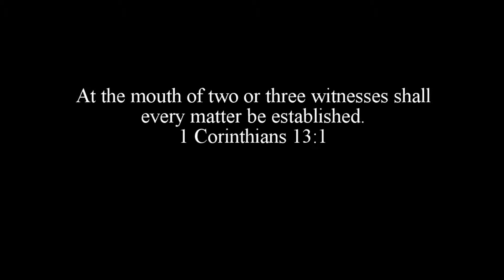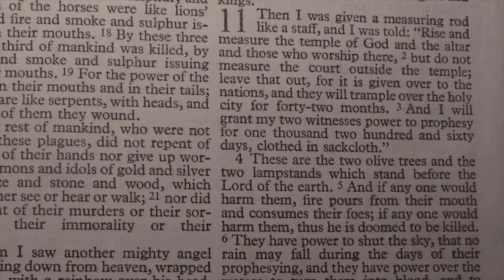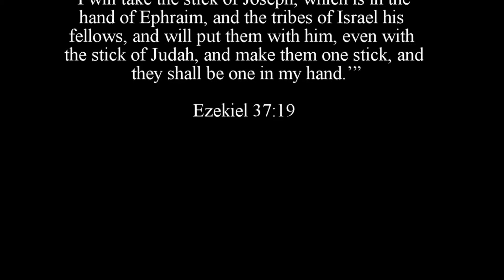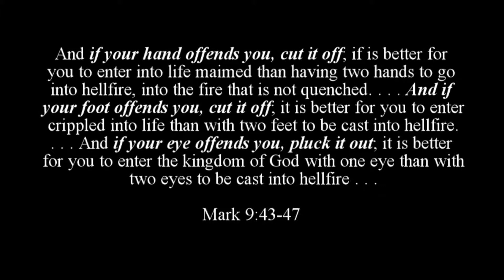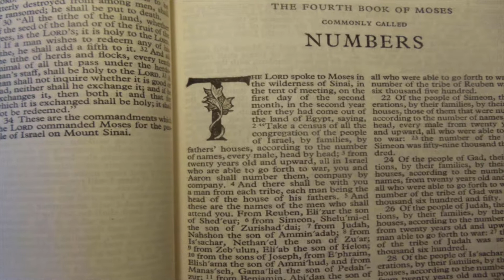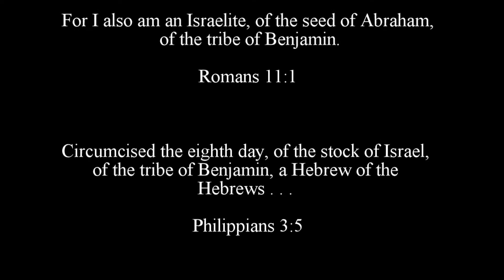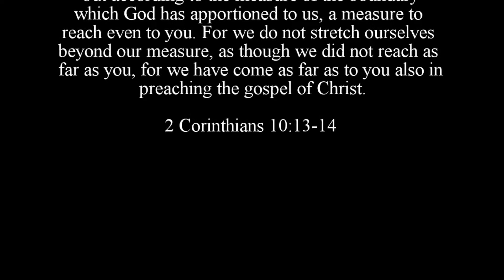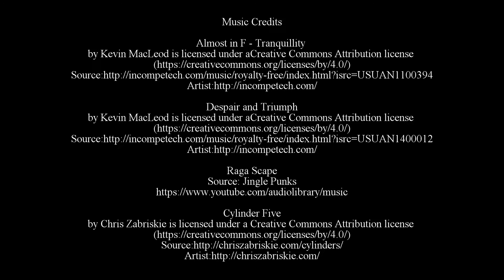Principle of Confirmed Testimony Part 4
In the latest installment in his video series titled The Principle of Confirmed Testimony, Darek Barefoot discusses ancient Israel's role in testifying to the purpose of God. The Israelite nation came to consist of two kingdoms, Israel in the north and Judah in the south. Before there were two kingdoms, there were two halves of a united Israel—a division that can be traced to the leading sons of Jacob, Judah (whose mother was Leah) and Joseph (whose mother was Rachel). The two houses of Israel were represented at one juncture by the faithful witnesses Caleb and Joshua and even found expression, unexpectedly, in the apostolic witnesses of the first-century church.